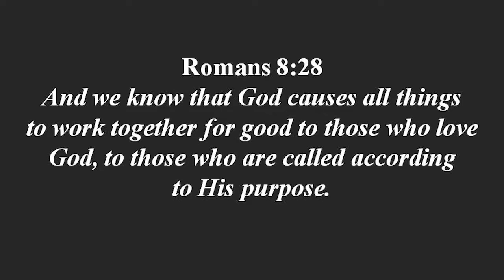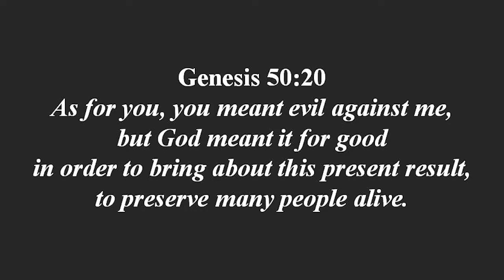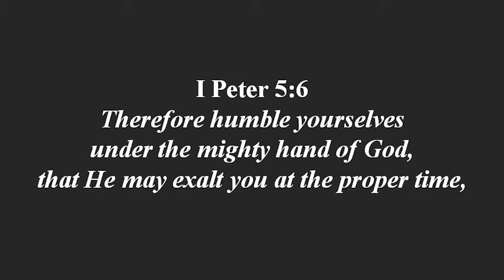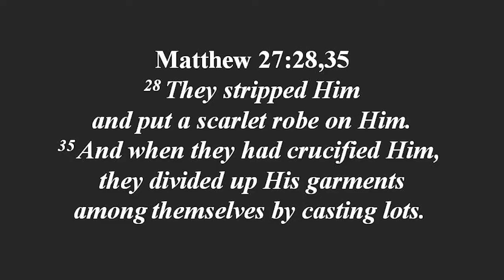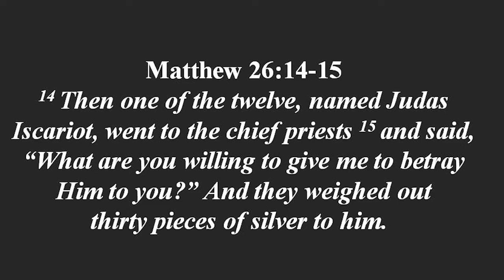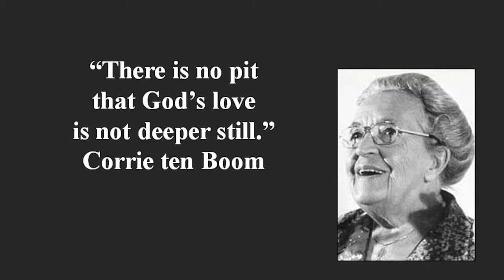A Pit with a Purpose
Pastor Carl Godwin